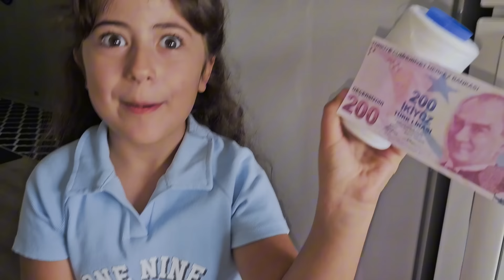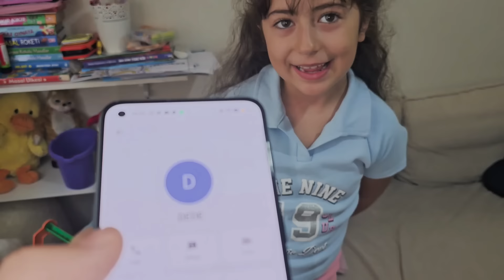ESMA GERÇEK HAYATTA SCARY TEACHER DELİ ÖĞRETMENİN ARABASINI BOYADI KIZGIN ÖĞRETMEN ÇILDIRDI ‼️